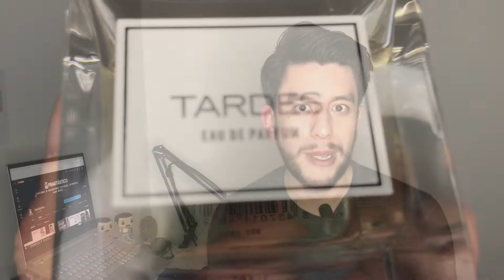Reseña Tardes Carner Barcelona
Hoy les comparto mi reseña y opiniones del perfume Tardes de Carner Barcelona.

Filmado con Sony ZV-E10

𝗭𝗔𝗛𝗔𝗥𝗢𝗙𝗙:
Código:
COLOMBIA ➡️ Envíos gratis dentro de Colombia (todas las referencias):

Código:
FRAGTASTICO ➡️ Envíos gratis a toda Suramérica (botellas 4 oz):

𝗞𝗔𝗝𝗔𝗟 𝗣𝗘𝗥𝗙𝗨𝗠𝗘𝗦 𝗣𝗔𝗥𝗜𝗦:
Código:

𝗔𝗕𝗕𝗔 𝗙𝗥𝗔𝗚𝗔𝗡𝗖𝗜𝗔𝗦:
Código:

Si buscas información sobre perfumes y fragancias de diseñador y de nicho, te ayudaré con consejos, reseñas, tips y más sobre este fascinante mundo de los olores.

mejores perfumes colonias para hombres perfumes de lujo perfumes caros perfimes para conquistar nicho aventus cedrat boise club de nuit nautica voyage perfumes que huelen a millonario perfumes para oficina tom ford creed mancera cedrat boise dior poison sauvage bleu de chanel No 5